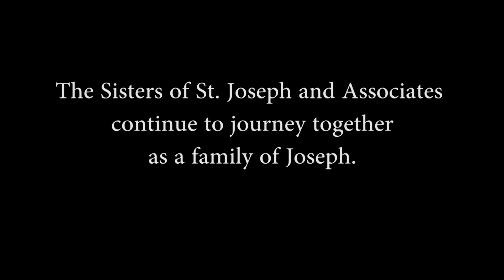2014 Associate Commitment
On May 1, 2014, Nan Bouche and Jean McKinney made their First Commitment as Sisters of St. Joseph Associates, and fifty-six others reaffirmed their commitment. It was an evening of prayer and promise, hope and joy, celebration, food and companionship.